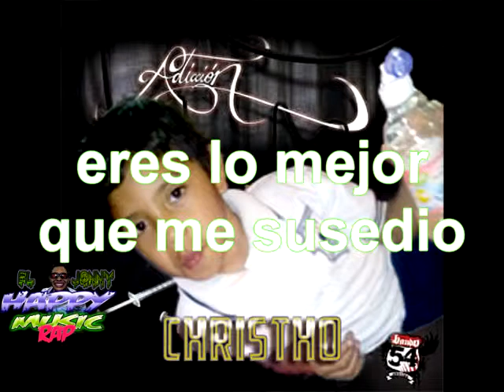Ven ami es el jonny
el jonny rey